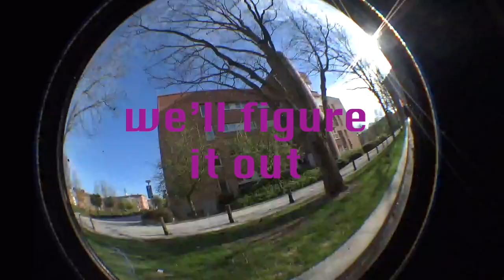We'll Figure It Out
Skating I malmö af elevere fra Bryggeriet gymnasium
Skaters:
Gusten Andersson Michel
William Hultgren
Johan Gustafsson

Niklas Ljung
Sean Stephenson

Lars Grimen

Liam Isenberg
Elias Heitmann
Nicklas Sundgaard
Hannes Olsson

Theo Tingstedt
Benjamin køhling